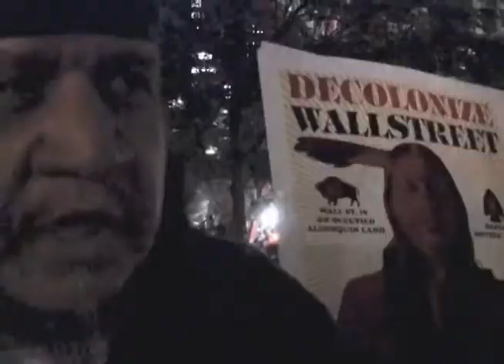Introduction to Occupy Brooklyn TV, Episode 2.08: Thanksgiving/Black Friday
On this week's show we look at the events of the Thanksgiving/Black Friday weekend. Against the familiar backdrop of shoppers engaged in fierce competition, we saw people coming together in mutual aid and solidarity. We look at Occupiers feeding Hurricane Sandy survivors on Thanksgiving, giving away goods on Black Friday, and joining Wal-Mart workers on picket lines around the nation. We also have a special report from California, where once again the interests of education are at odds with those of Wall Street.

University of California Regents Gets Occupied; Label-It-Yourself Campaign Exposes GMO Danger